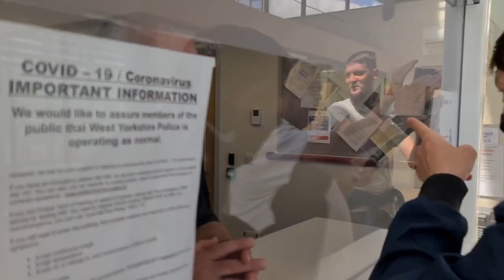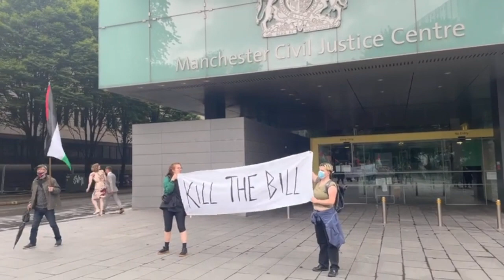Fight The Power (UK Auditor Compilation)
Auditors in this compilation:

0:31 KoleeBerks
1:06 Auditing Britain
2:36 Nobody Poor
3:18 Auditing Britain
3:36 Marti Blagborough

Big up all auditors! Keep fighting the power!